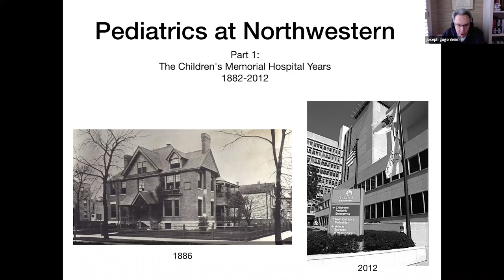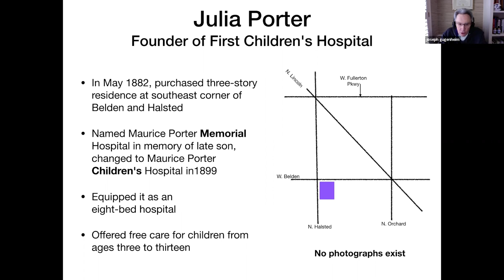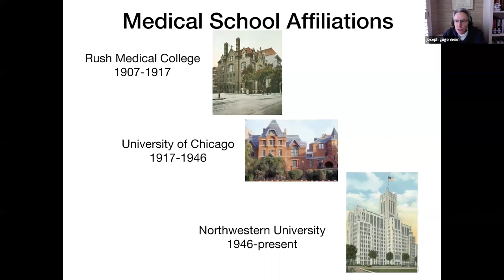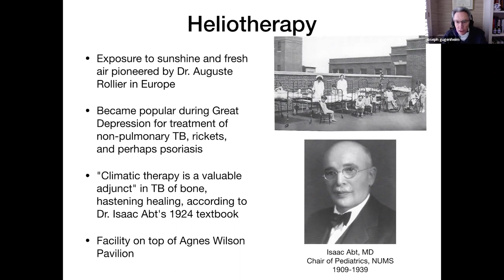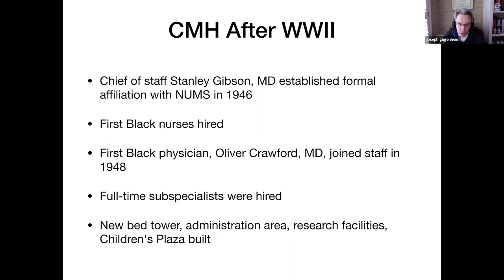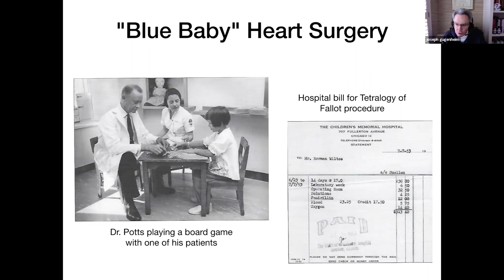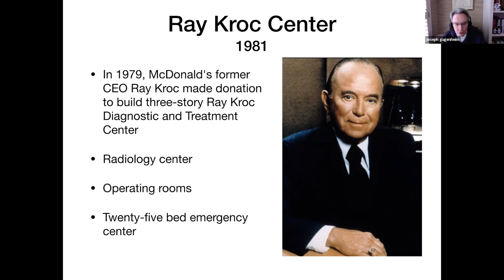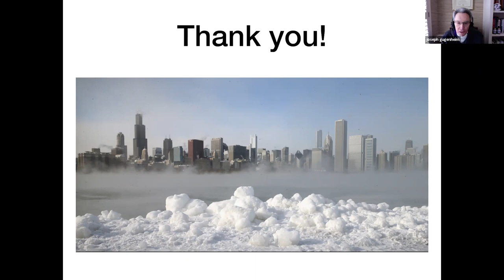Pediatrics at Northwestern: The Children's Memorial Hospital Years, 1882–2012, Part 1 January 2022